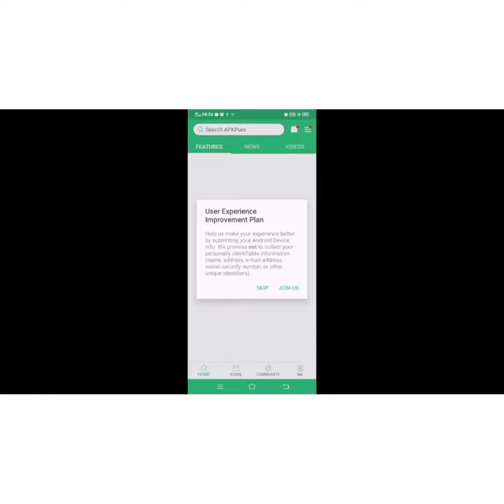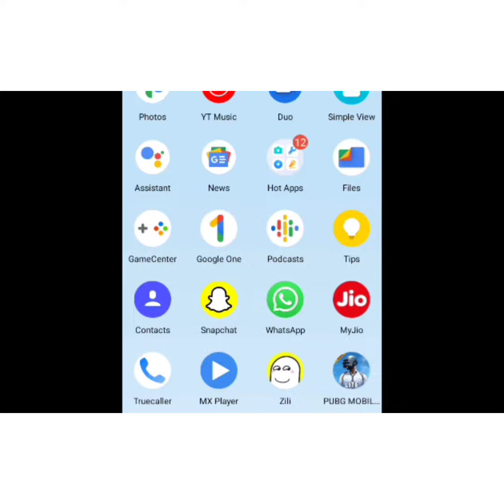pubg mobile lite new update 0.22.0 new version kaise our kanha se kare🙏💯 me 💯ek hi bar me 👍😭pubglite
pubg mobile lite new update 0.22.0 new version kahan aur kaise bhai log aapke liye itani acchi tirk laya hun ki aapka updeat ho jaye ga bhai aap log please saport mere  1k sabscairb kara do bhai please

pabg lite new update video
pubg mobile lite all video
pubg lite short video
pabg funny short video
pubg video
pubg WhatsApp status video

kara do please aap log saport koro bhai sab log